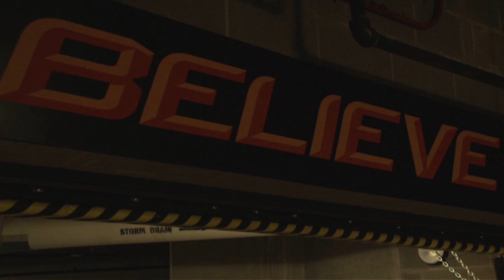2010 Oklahoma State Football Highlights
Highlights from throughout the historic 2010 Oklahoma State Cowboy Football season. The Cowboys went 11-2 in 2010, including a 6-2 mark in Big 12 play, and featured one of the most dangerous offenses in the country with Biletnikoff Award winner Justin Blackmon, All-American running back Kendall Hunter and Brandon Weeden, OSU's first All-Conference quarterback in decades.

OSU's 11 wins were the most in a single season by a Cowboy team in school history, including a sweep of all four Big 12 schools in the state of Texas and a 36-10 triumph over Arizona in the Valero Alamo Bowl.